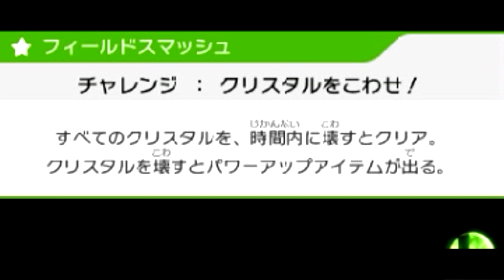Ryu Vs. Ken Vs. Akuma Vs. Dan (Mii Fighters) - Super Smash Bros. 4 (3DS/WII U)